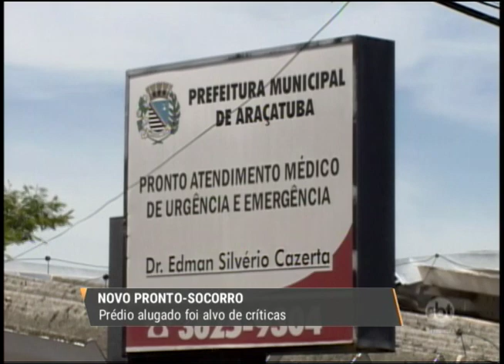Prefeitura de Araçatuba inaugura pronto-socorro em prédio alugado